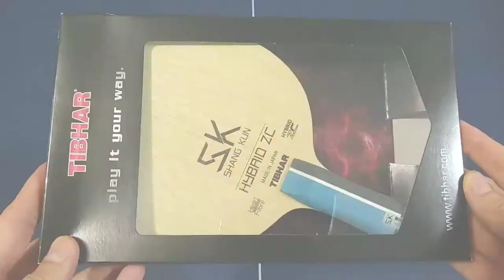Unboxing the Tibhar Shang Kun Hybrid ZC table tennis blade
A table tennis / ping pong equipment unboxing video produced in connection with a review for Tabletennis11.com